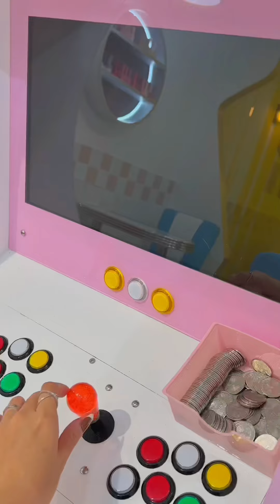Đi làm nails cùng Lou - Trải nghiệm tiệm nails concept lạ | Lou Lê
© Bản quyền Video thuộc về Lou Lê, vui lòng không reup!
© Copyright by Lou Lê ☞ Do not Reup, many thanks!